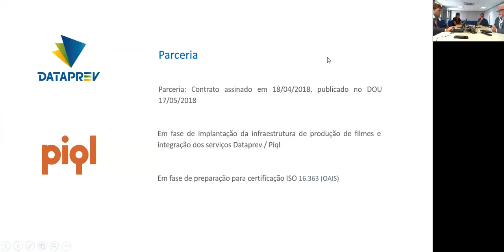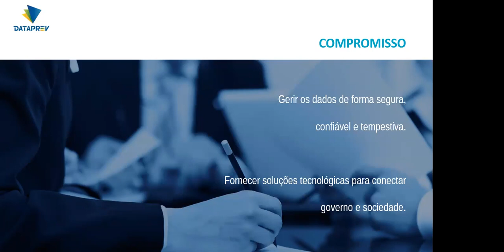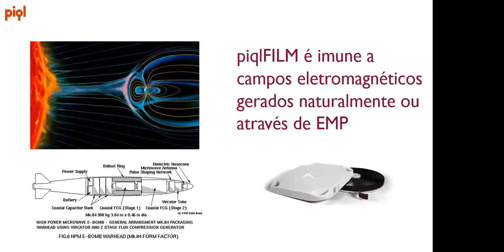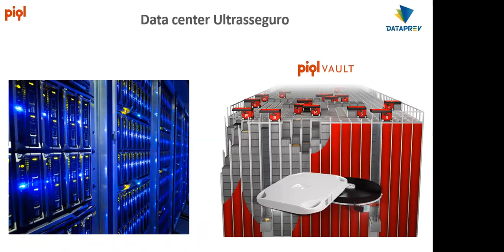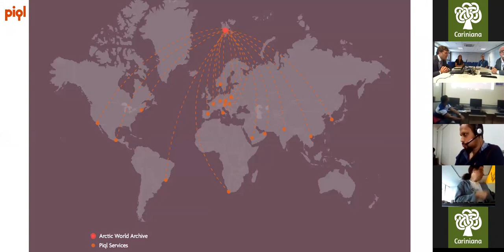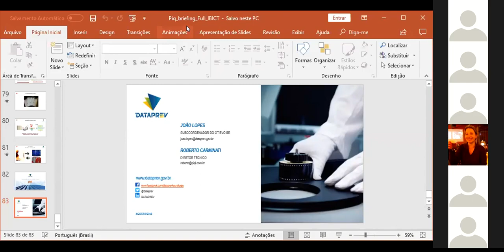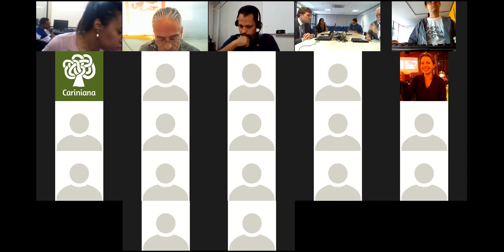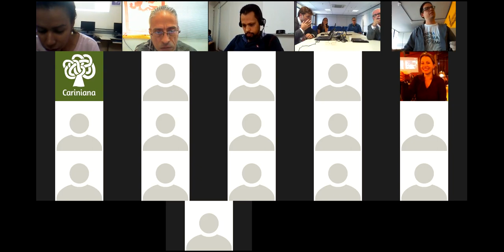Piql/DATPREV e a solução de preservação digital EVO.BR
Webinar da Cariniana do dia 7 de agosto de 2018 com João Carlos dos Santos Lopes Coordenador de GT EVO.BR e Roberto Carminati
Coordenador Técnico Piql. Eles estam em Brasília e falaram sobre os serviços e a solução de preservação digital EVO.BR